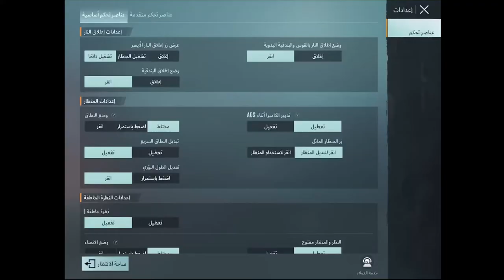ببجي موبايل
evolutions ببجي_موبايل#
السلام عليكم اخوتي عائلة حمزة ابن_كوباني

💥 اللهم صل وسلم وبارك على سيدنا محمد وال بيت سيدنا محمد💥

⚔️ فضلا وليس امرا ادعمنا باشتراك وتفعيل الجرس 🔔 لتصلك جميع الاشعارات⚔️
💣اذا اعجبك المقطع واستمتعت بالمشاهدة لاتبخل علينا باللايك وتعليقك الحلو💣
☠️شارك المقطع مع اصدقائك لكي يستمتعوا ولكي تدعمنا☠️

                        🤚 ___ملاحظة مهمة____🤚
🎧 البس سماعاتك وارفع الجودة دائما وانت تشاهد لكي تستمع بالمشاهدة🎧

🗣 _اي انتقاد يكون حلو يساعدني على تحسين المحتوى_🤩

😉كلامك واحترامك للاخرين داخل التعليقات يعبر عن اخلاقك وتربيتك😉

البرنامج المستخدم في المونتاج :LumaFusion

اسم الجهاز : Ipad Air 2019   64 GB